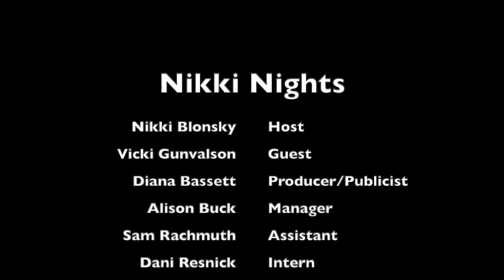Nikki Nights Episode 3 with Vicki Gunvalson: Baby When The Lights Go Out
Sometimes we lose power but Nikki Nights isn’t afraid of the dark! Join me while I talk to OG RHOC Vicki Gunvalson.